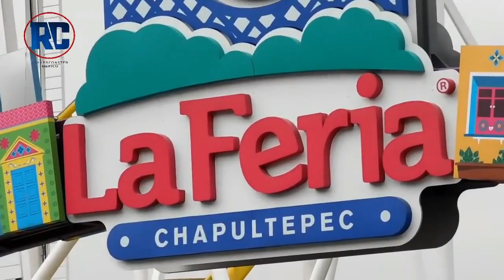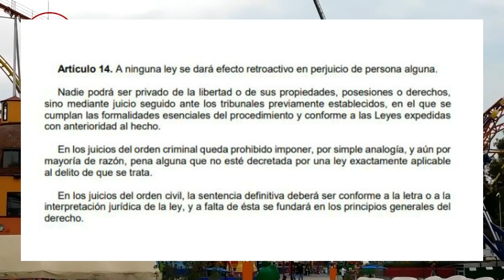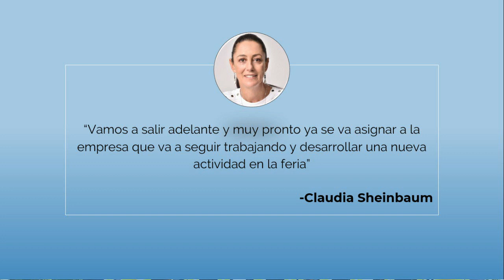Avances en la Feria de Chapultepec 2020 | Presentan amparo y los proyectos se quedan inconclusos #2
El miércoles 15 de enero del 2020 la empresa que anteriormente daba función a la feria, presenta un amparo ya que se violaban algunos artículos constitucionales, les presentamos que artículos, y lo que dijo la jefa de gobierno de la Ciudad de México después de lo sucedido.